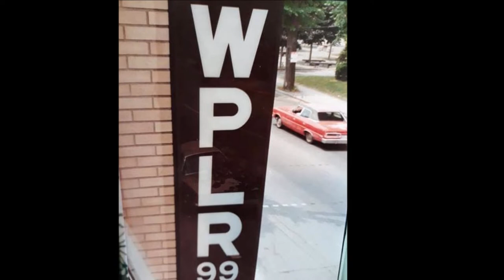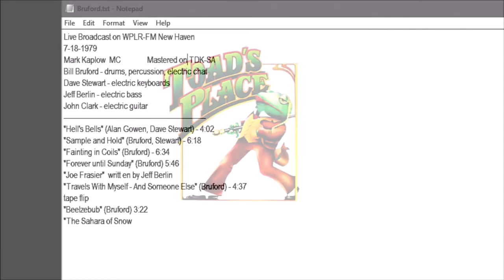Bruford - Hells Bells - 1979 Live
Bruford  -   Hells Bells
Toads Place and WPLR-FM New Haven Live Broadcast  July 18, 1979
Bill Bruford - drums / Dave Stewart - electric keyboards
Jeff Berlin - electric bass / John Clark - electric guitar
Mix: K Garrity